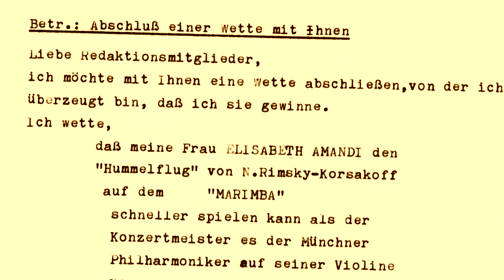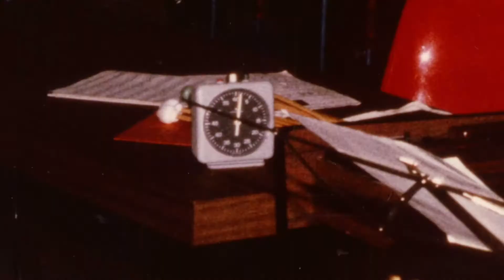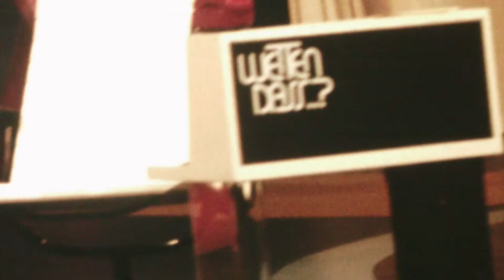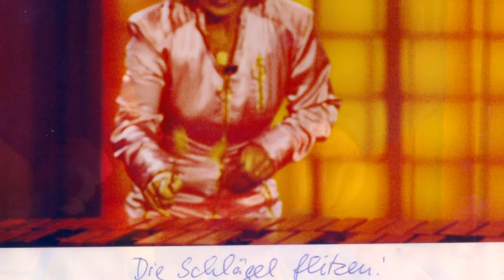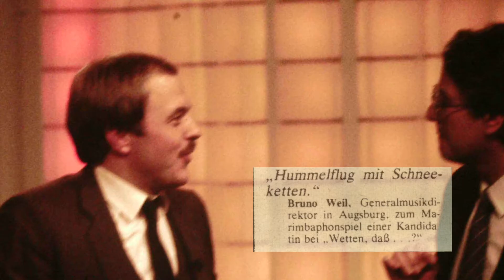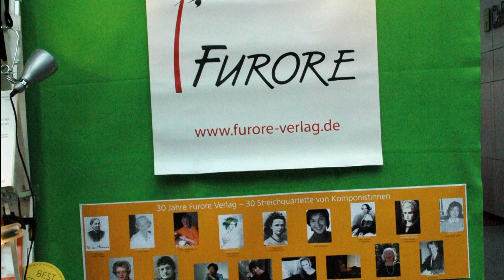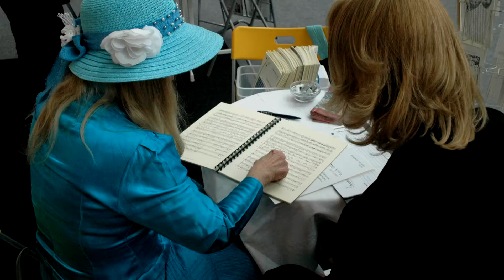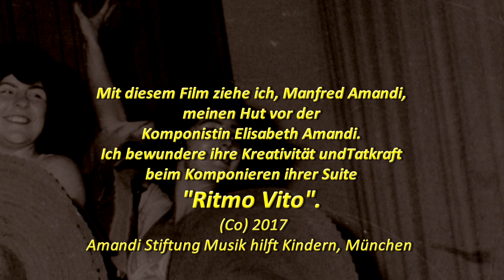RITMO VITO Tanz auf der Marimba - Elisabeth Amandi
In dem 25minütigen Film „Ritmo Vito,Tanz auf  Marimba“ von Manfred Amandi erzählt Elisabeth über ihren Weg zu ihrer großen Komposition "Ritmo Vito - Suite für Marimba, Streichorchester, Piano und Percussion" Sie beginnt mit ihrer eigenen Geburt und endet mit der Geburt ihrer Komposition! Fotos von Einst und Jetzt bis 2017 säumen das Gespräch - jede Sekunde spannend und voller Überraschungen!